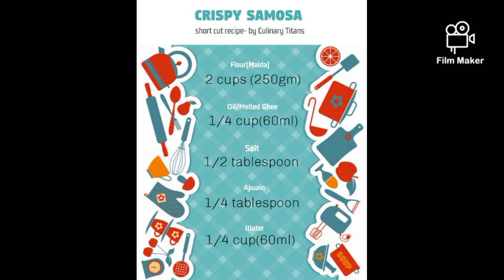How to make Crispy Samosa at home, samosa just like halwai samosa by culinary titans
Learn how to make traditional Punjabi samosa with crispy and flaky crust. This samosa recipe stuffed with delicious potato filling (aloo stuffing). This amazing dish is one of the most popular Indian dishes around the world, and you can see why. It may seem difficult to make, but if you follow this recipe you will see it is pretty easy.

This recipe makes 12-14 samosas
Ingredients:
For the dough:
2 cups (250g) Flour
1/4 cup (60ml) Oil or melted ghee
1/4 cup (60ml) Water
1/2 teaspoon Salt
For the filling:
2 tablespoons Oil
3 Potatoes, boiled (500g)
1 cup (150g) Green peas, fresh or frozen
2 tablespoons Coriander leaves, chopped
1 Green chili, finely chopped
8-10 Cashews, crushed (optional)
2-3 Garlic cloves, crushed
1 tablespoon Ginger paste
1 teaspoon Coriander seeds, crushed
1/2 teaspoon Garam masala
1 teaspoon Chili powder
1 teaspoon Cumin seeds
1 teaspoon Turmeric
1 tablespoon Lemon juice
Salt to taste
1/4 cup (60ml) Water

Directions:
1. Make the dough: in a large mixing bowl, mix flour and salt. Add the oil and then start mixing with your fingers, rub the flour with the oil until the oil is well incorporated. Once incorporated, the mixture resembles crumbs.
2. Start adding water, little by little and mix to form a stiff dough (the dough shouldn’t be soft). Cover the dough and let rest for 30 minutes.
3. Meanwhile make the filling: roughly chop/mash boiled potatoes, set aside. Heat oil in a large pan, add cumin seeds, coriander seeds, chili powder, turmeric and garam masala, cook for 30-60 seconds to release the flavours. Add crushed garlic, ginger paste, chopped green chili and cook for 1 minute. Add chopped onion and sauté for 3-4 minutes. Add chopped potatoes, green peas, lemon juice, water and salt, cook for 4-5 minutes, stirring frequently. Add crushed cashew and cook for 1 minute more.
4. Turn the heat off, add chopped coriander leaves, stir well and set aside to cool.
5. Shape the samosas: Once the dough has rested, give it a quick knead. Then divide the dough into 6-7 equal parts. Shape into balls.
6. Start working with one ball at the time, keep the remaining dough balls covered all the time. Roll out each ball into an oval, about 6-inches long and 4inches wide. Then cut it into two parts. Coat the edges of each semicircle with water. Pick the two corners of the semicircle and bring them together, edges overlapping slightly, to form a cone. Press down on the seam to stick it. Fill the samosa with the potato filling, around 1-2 tablespoons. Don't overfill the samosa. Now, brush the edges again with water, then pinch the edges and seal the samosa. Repeat same process with the remaining dough and filling, keep filled samosa covered with a moist kitchen towel while working.
7. Fry the samosa: heat oil to 350F (175C). Drop the samosas into hot oil, 4-5 pieces at the time. Reduce the heat to medium. Fry for 4-5 minutes, until golden and crisp.
8. Drain on paper towels before serving. Serve with your favorite sauce.

Notes:
• Traditionally samosa dough made with ajwain seeds (carom seeds), I couldn’t find it, so I skipped this step. I you want use ajwain seeds, add it the flour mixture when making the dough.
• Don’t fry the samosas in too hot oil. Add the samosa to hot oil (350F/175C), after 1 minutes, reduce the heat to medium-low.
• If you want to bake the samosas: brush each samosa generally with oil. Bake in preheated 350F (175C) for 30-40 minutes, until golden.
• You can freeze the samosa after filling and shaping it.